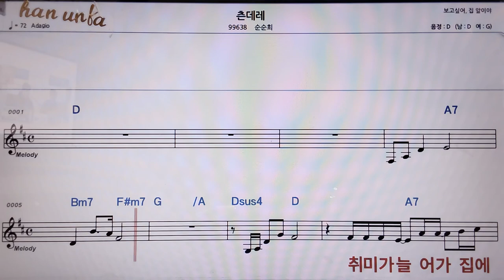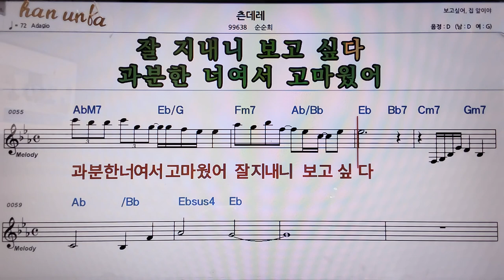츤데레/슨슨희👍악보, 코드,가사,Karaoke*가라오케 반주